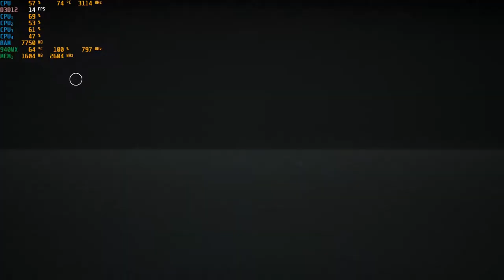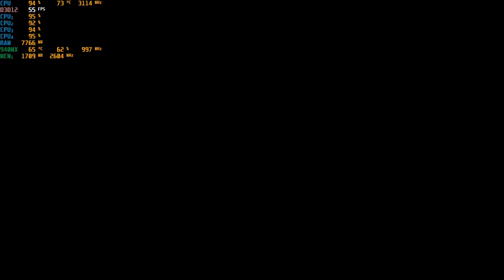Outriders - With The Nvidia 940MX at 720p : Acer Aspire E 15 Laptop {I5-7200U}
00:10 Fps cap at 30
16:35  FPS cap at 60

System:  Acer Aspire E 15 ( E5-575G-52RJ )
CPU:  I5-7200u Kaby lake 2.7ghz (3.1ghz turbo)
Memory: 16gb (2x8gb) 2133mhz ddr4
GPU:  Nvidia Geforce 940MX 2gb Gddr5 OC
OS: Win10 Home
Res: 720p
Settings: Low